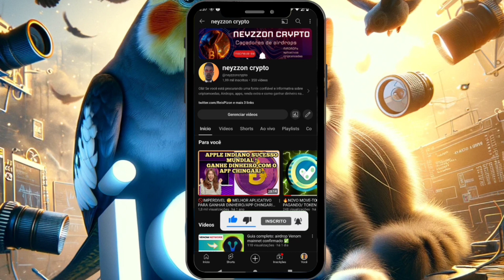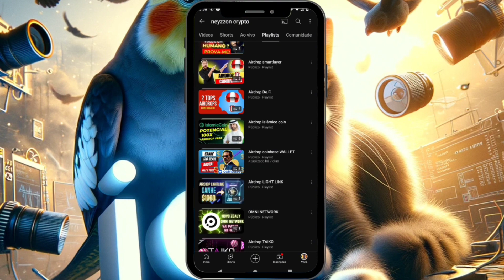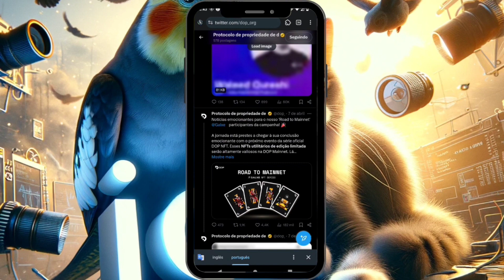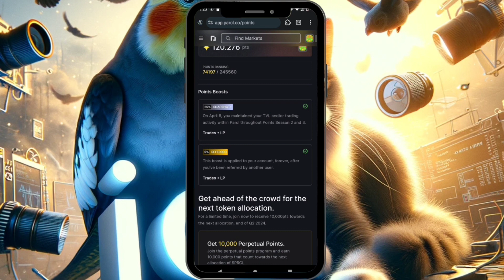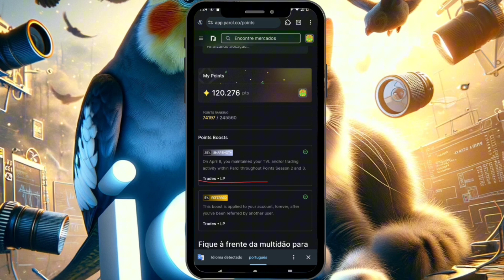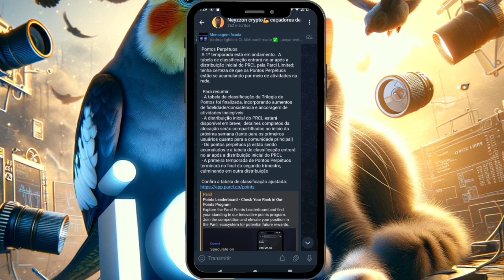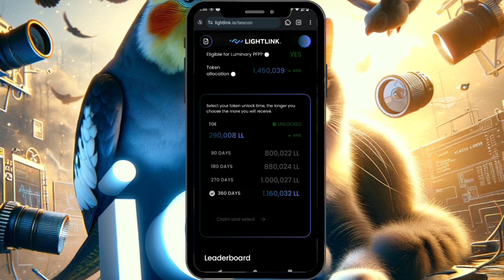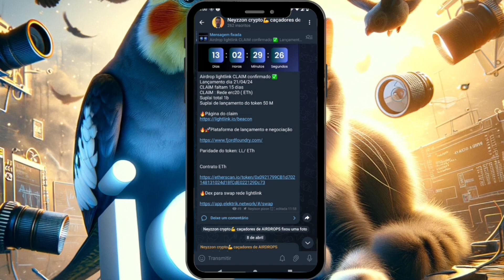🔥AIRDROPS atualizações: snapshot tirado! Parcl, Dop CLAIM, lightlink listagem ✅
✅negocie com taxa zero na Superex

🔥vídeo como criar sua conta Superex

🚫🎁 playlist SUPEREX

🛇        ATENÇÃO:   🛇

✅🔥okx EXCHENGE